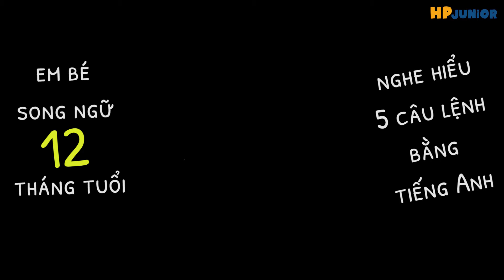BILINGUAL BABY - EM BÉ SONG NGỮ 12 THÁNG NGHE HIỂU 5 CÂU LỆNH TIẾNG ANH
👶👶 Em_bé_song_ngữ- BILINGUAL BABY

Ba mẹ có hay ôn lại bài cho con không? Mẹ Hương vẫn hay review bài cũ cho Mỡ nè. Bây giờ Mỡ đã 12 tháng tuổi rồi, liệu Mỡ có nhớ được bao nhiêu?

☀️ Khả năng ngôn ngữ của trẻ song ngữ:
- Clap hands - vỗ tay
- Shake hands - lắc tay
- Swing - đung đưa
- Blow a kiss - hôn gió
- Punch - đấm
- Read a book - đọc sách (mô phỏng)
Cuối cùng thì ba mẹ đừng quên khen và cổ vũ con nhé. Đó sẽ là động lực to bự để con cố gắng.

☀️ Phương pháp áp dụng:
Phương pháp Khung thời gian ngôn ngữ - Language-time-frame technique.
➜ Khoá hướng dẫn dạy con song ngữ dành cho ba mẹ
➜ Sách Ebook "Bộ tổng hợp các mẫu câu tiếng Anh dành cho ba mẹ":
Lan Hương
Thạc sĩ Giáo Dục, Đại học Queensland, Úc
Tác giả cuốn sách Dạy con song ngữ
Chuyên các khoá hướng dẫn Dạy con song ngữ